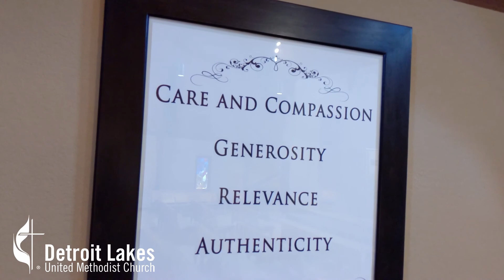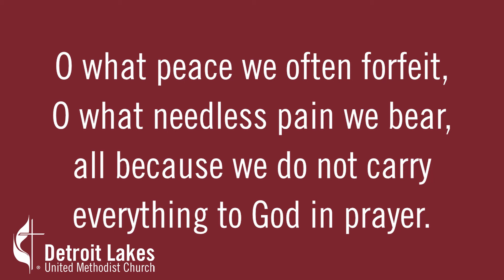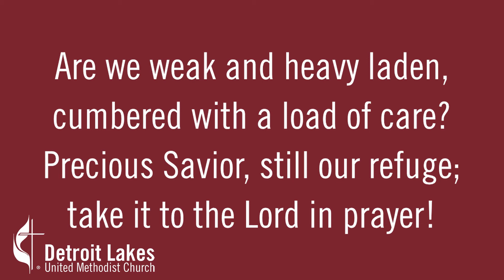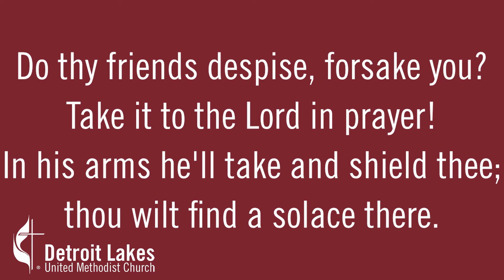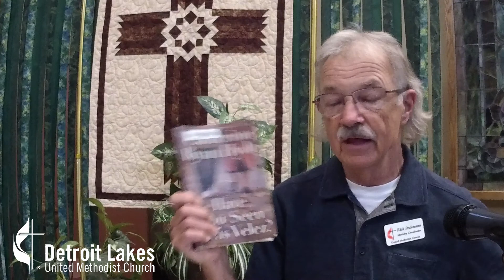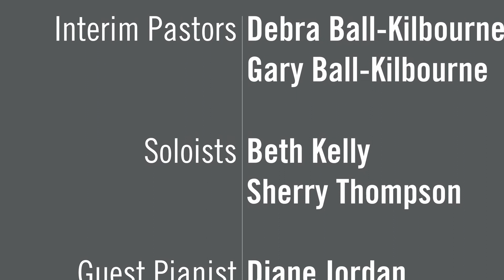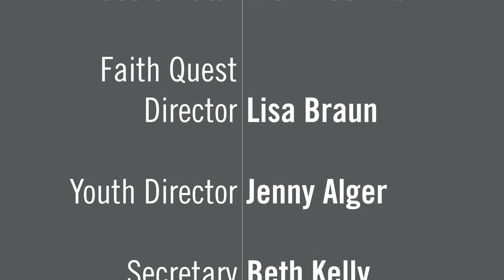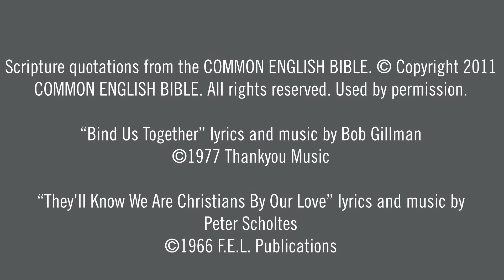August 30, 2020 Worship Service at Detroit Lakes United Methodist Church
Debra Ball-Killbourne delivers a sermon entitled "A Tale of Two Mamas." Beth Kelly, Diane Jordan and Sherry Thompson provides music. Rick Pechmann gives us our Story for All Ages.